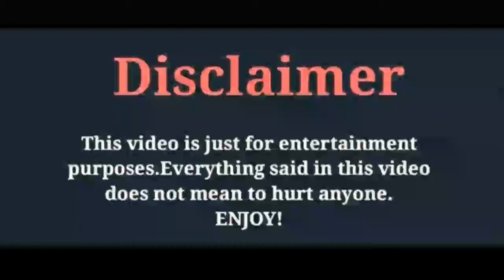Carina Lau,Lifestyle2021,Height,Weight,Profession,Zodiac Sign,Date of Birth Etc